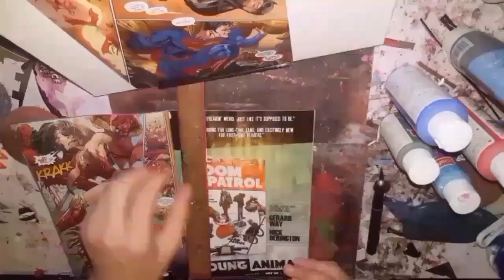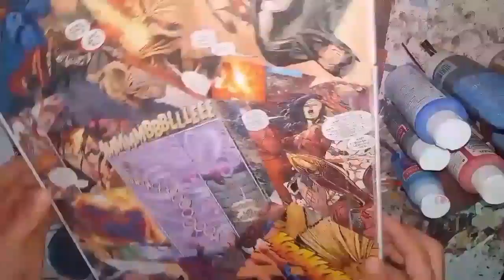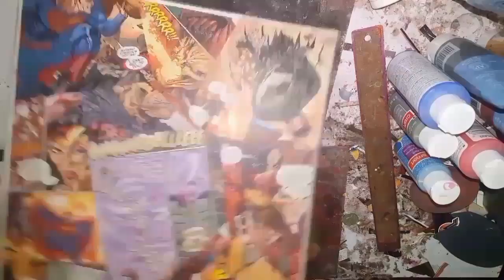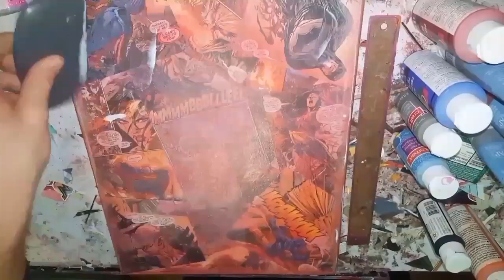Turning a Comic Book into Canvas Art |DC Universe Rebirth Annual "Trinity" #1 | Comic Collage Art